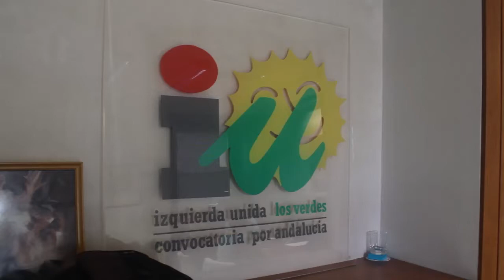IU se compromete a llevar a todos los ayuntamientos andaluces la moción contra el bloqueo a Cuba